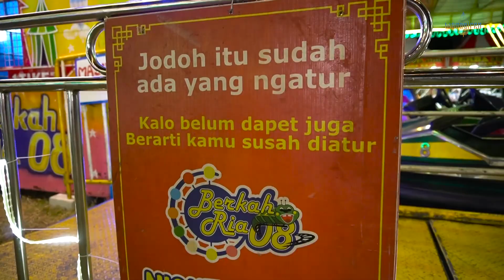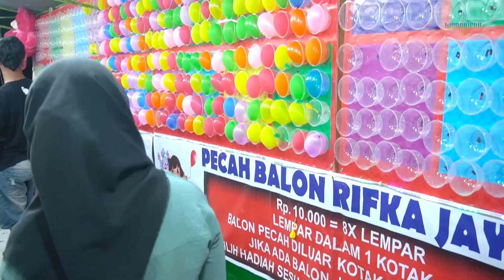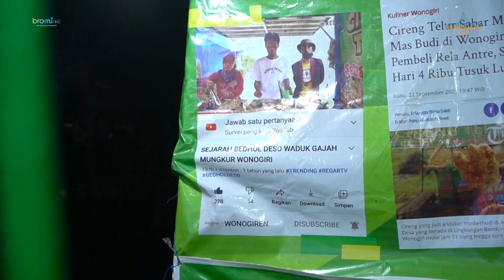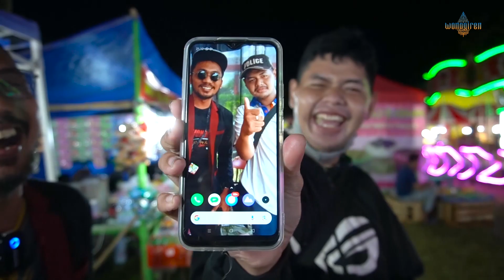DISNEYLAND WONOGIRI: SUGUHKAN AKSI HEBOH RIDER CEWEK SAMPAI WAHANA PENCAKAR LANGIT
Halo, Men!

Disneylandnya Wonogiri, nih, Men! Berisi wahana menarik dan menyeramkan jadi satu. Aksi heboh rider wanita di tong setan juga tidak kalah serunya.
Event ini masih berlangsung hingga 18 Juni 2023 di lapangan belakang GOR Wonogiri.

Simak selengkapnya video ini sampai habis ya!

GABUNG BISNIS ONLINE TANPA MODAL!!

Terima kasih !
SALAM SATU JARUM! TUKANG SOL PROFESIONAL MENOLAK PUNAH

aksi rider